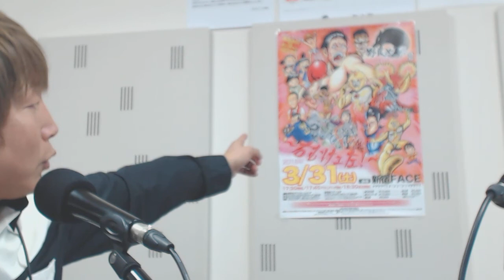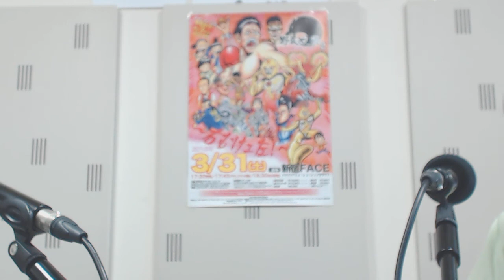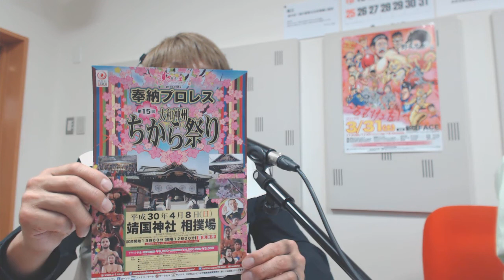ドクター林の健康げらげらクリニック 2018/3/25 日高郁人選手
毎週日曜21：00～放送中
今回はゲストにプロレスリングZERO-1の日高侑人選手をお迎えしてお送りしました！